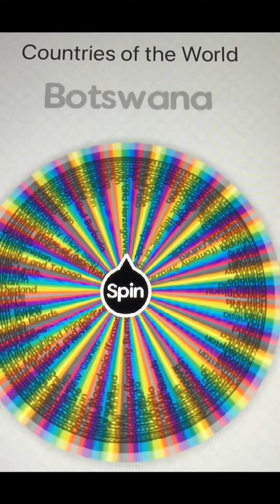Creating countries empires! (Episodes 1-5) (FICTIONAL)